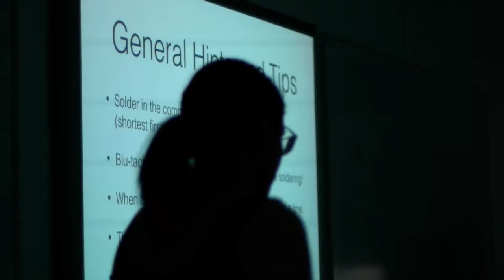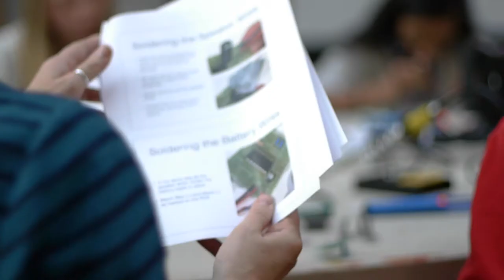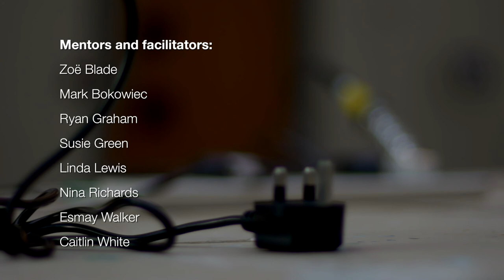Soldering a noise instrument / sound composition workshop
On September 30th 2016, The University of Huddersfield and Yorkshire Sound Women Network invited girls and women to solder noise instruments following several other similar and successful events delivered by Nina Richards. For more information about this and other Yorkshire Sound Women Network events please visit our The network currently has a base in Huddersfield and another in Sheffield. While most of us are volunteers we are also fundraising to help establish our organisation formally so that we can continue providing events and inspiration for girls and women interested in music and sound technology.